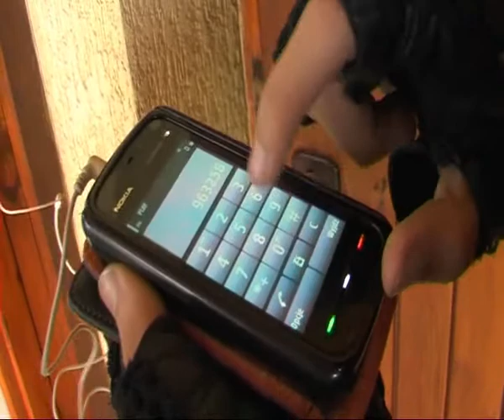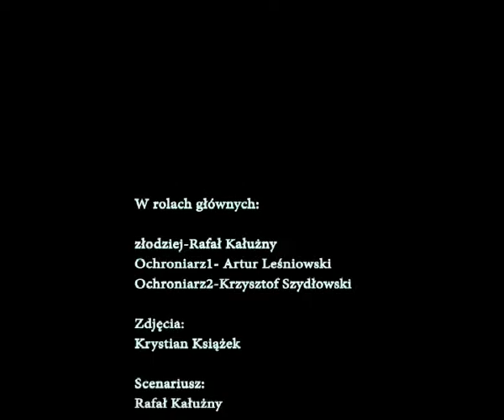Short Film 2: penny'house 2010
Krótki film z seri prezentacji ekipy i możliwości.
Prezentacja: Rafał Kałużny

Zdjęcia: Krystian Książek
Montaż: Rafał Kałużny
Efekty Dźwiękowe: Rafał Kałużny